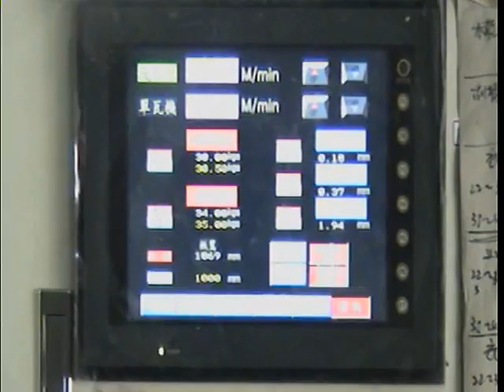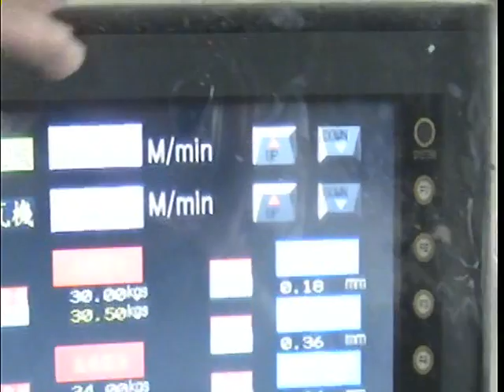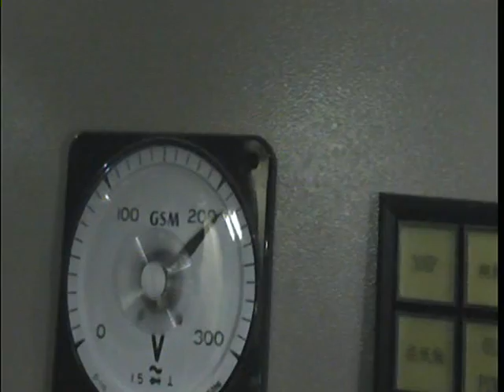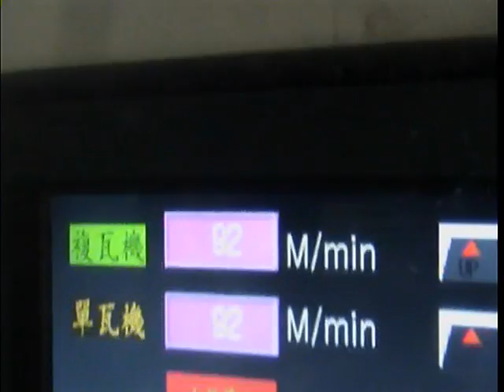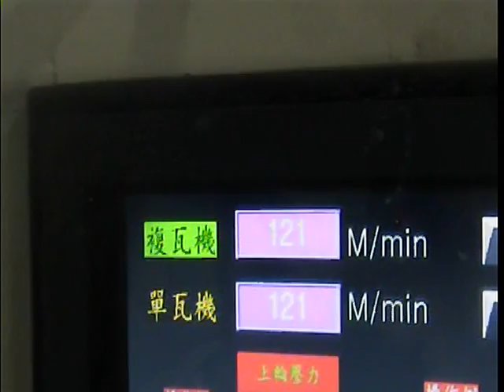DINGSHUNG QSTAR Cassette single facer